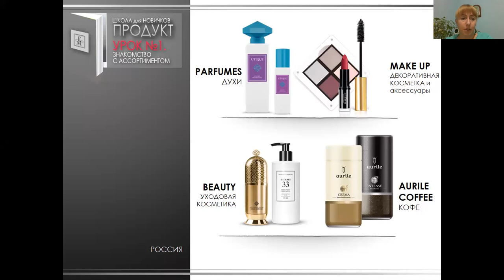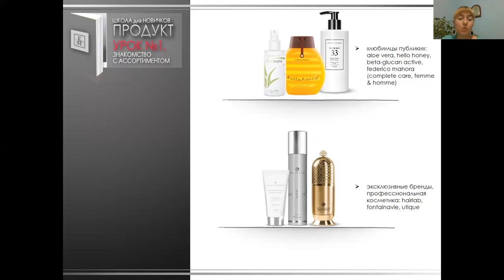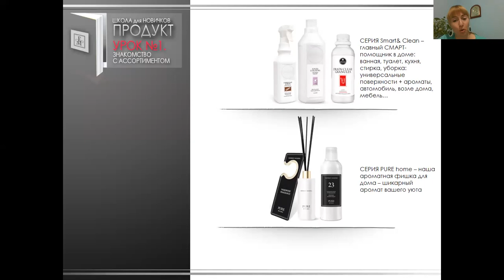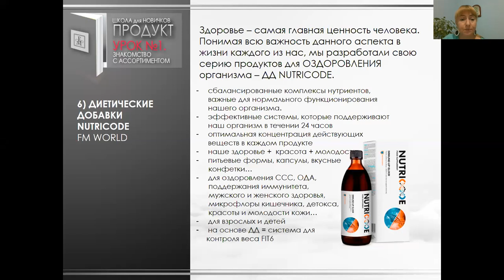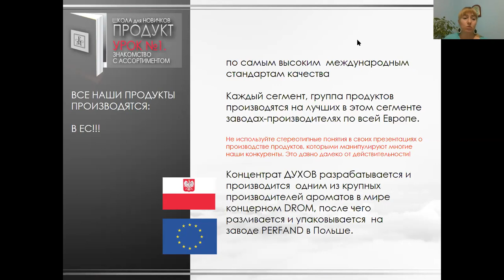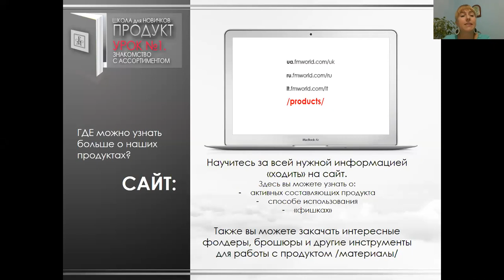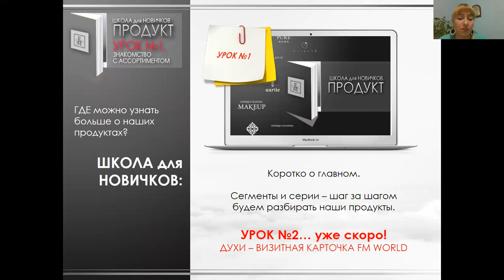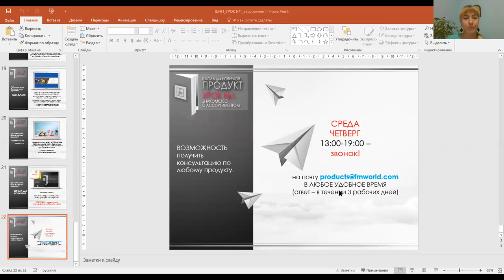УРОК 1 Ассортимент продукции FM World